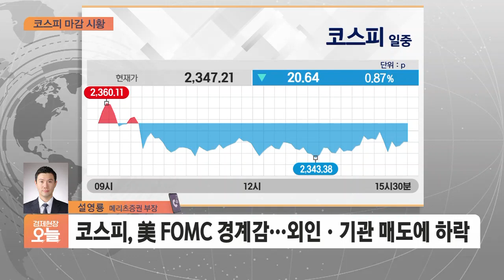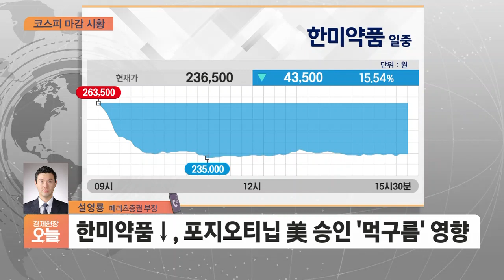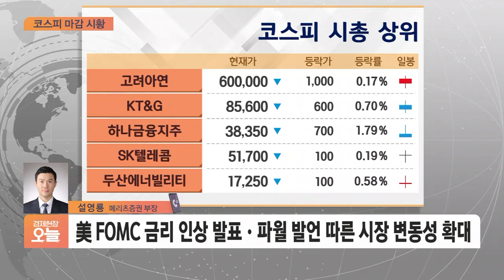[마감시황] 코스피, FOMC 경계감에 0.87% 하락…2347.21 마감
■ 경제현장 오늘 '마감시황' - 설영룡 메리츠증권 부장

Q. 오늘(21일) 마감 상황 어떻습니까?